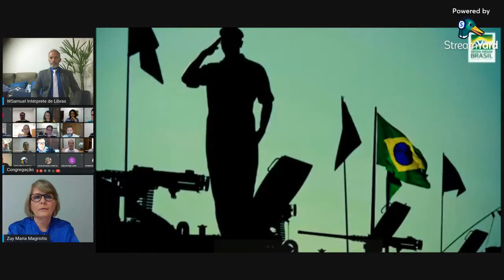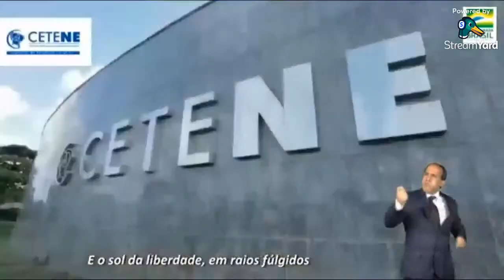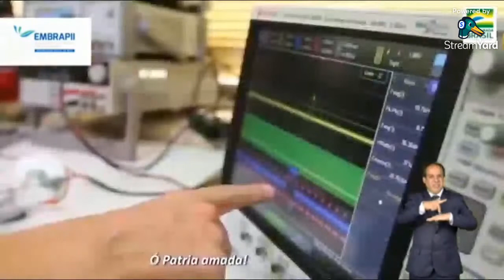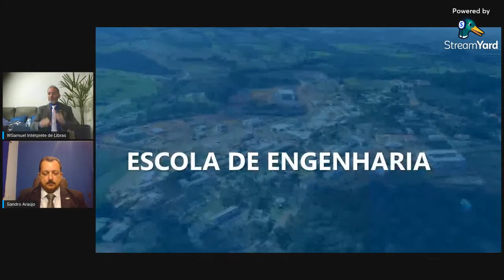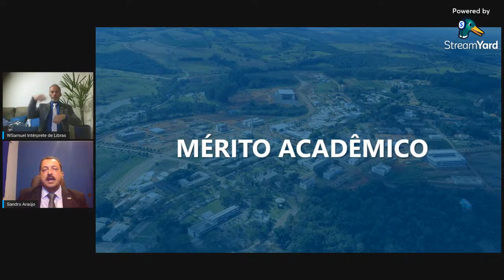Colação de grau cursos EENG UFLA 2020/2